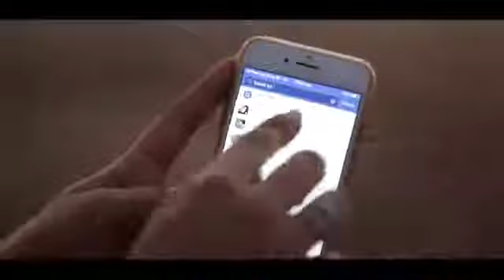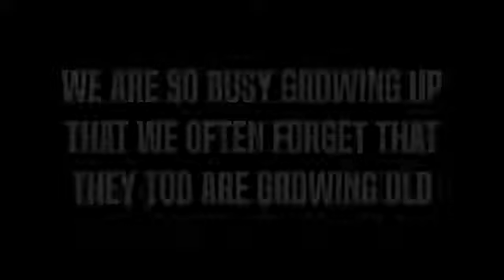Cine star music group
Hart touching mother feelings